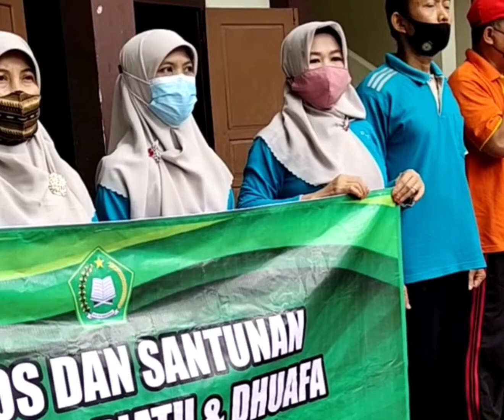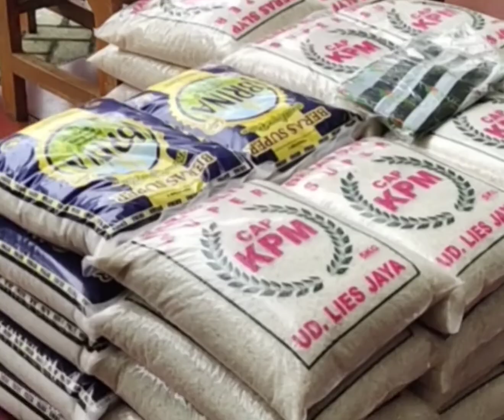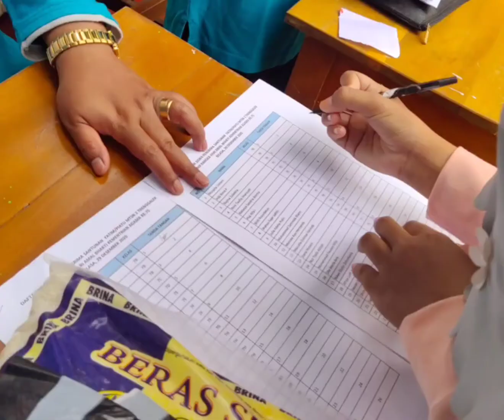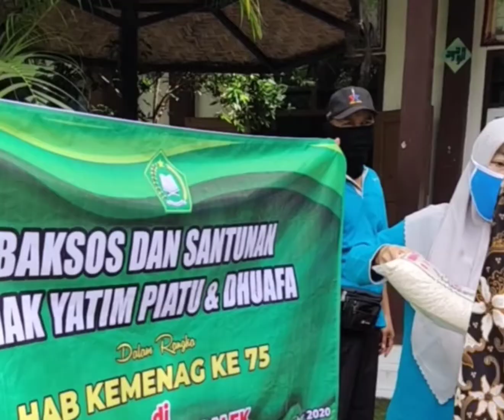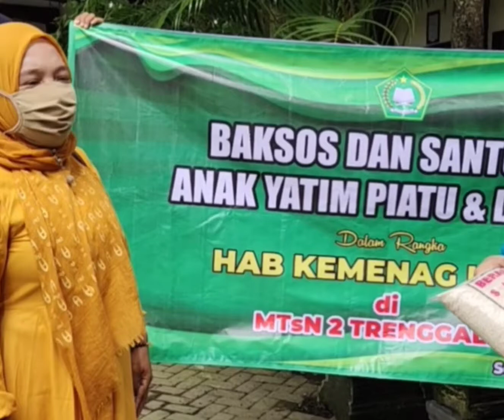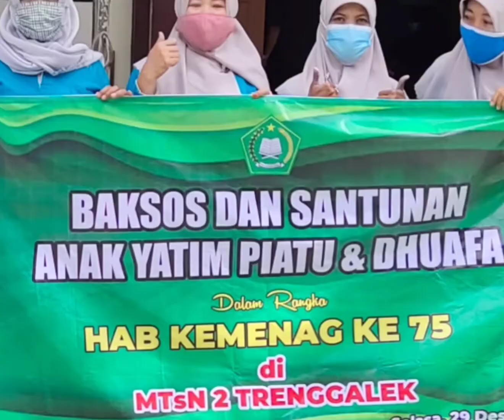Kegiatan Baksos dan Santunan dalam rangka HAB KEMENAG Ke 75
Kegiatan Baksos dan Santunan yatim piatu
dalam rangka HAB KEMENAG 75